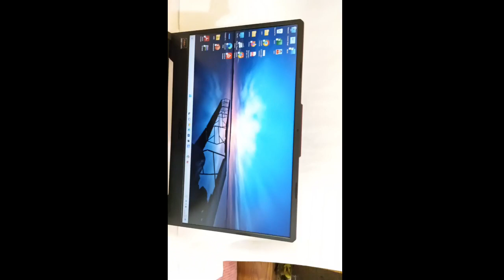Ultimate RGB Keyboard Lighting Guide for Asus TUF F15 Gaming Laptop | Step-by-Step#Tutorial#Viral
Welcome to the ultimate tutorial on changing RGB keyboard lights on the Asus TUF F15 gaming laptop! In this step-by-step guide, we will show you the easiest and most effective ways to customize and create stunning lighting effects on your keyboard. Whether you're a beginner or an experienced gamer, this tutorial will help you unleash the full potential of your gaming setup.

Join us as we explore the intuitive software options and hidden tricks that will make your keyboard lighting stand out from the crowd. From vibrant rainbow waves to synchronized lighting with your favorite games, we've got you covered. Get ready to transform your gaming experience and create an eye-catching visual spectacle that will leave your friends in awe.

Don't miss out on this opportunity to elevate your Asus TUF F15 gaming laptop to a whole new level. Get ready to shine like never before!

Hindi
आइए असुस TUF F15 गेमिंग लैपटॉप पर RGB कीबोर्ड लाइट को बदलने के लिए उच्चतम दर्जे का ट्यूटोरियल देखें! इस स्टेप-बाय-स्टेप गाइड में हम आपको ऐसे सबसे आसान और प्रभावी तरीकों को दिखाएंगे जिनसे आप अपने कीबोर्ड के लाइटिंग को अनुकूलित और शानदार अवसरों पर बदल सकते हैं। चाहे आप एक शुरुआती हों या एक अनुभवी गेमर हों, यह ट्यूटोरियल आपकी मदद करेगा आपके गेमिंग सेटअप की पूरी क्षमता को उजागर करने मे

User
Most Viral tags for YouTube

ChatGPT
As an AI language model, I can provide you with some popular and commonly used YouTube tags that have been associated with viral videos. These tags are often used to increase visibility and reach on YouTube. However, please note that the effectiveness of tags can vary over time, and it's always recommended to conduct your own research and adapt your tags based on your specific content. Here are some popular tags:

Remember, while using popular tags can help increase your video's visibility, it's equally important to ensure that your content is engaging, high-quality, and tailored to your target audience to have the best chance of going viral.

User
Laptop most Viral tag for YouTube

ChatGPT
If you're creating content related to laptops and want to use viral tags on YouTube, here are some popular tags you can consider:

Laptop review
Best laptops
Laptop comparison
Gaming laptops
Laptop buying guide
Laptop unboxing
Laptop setup
Laptop tips and tricks
Laptop upgrades
Laptop troubleshooting
Laptop performance
Laptop accessories
Laptop productivity
Laptop hacks
Laptop deals
Laptop recommendations
Laptop brands
Laptop maintenance
Laptop customization
Laptop tutorials